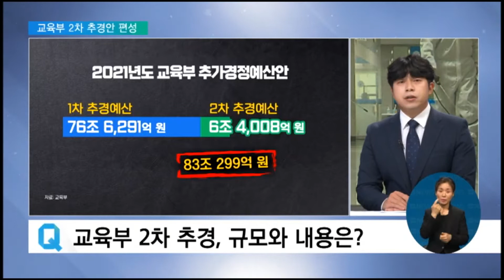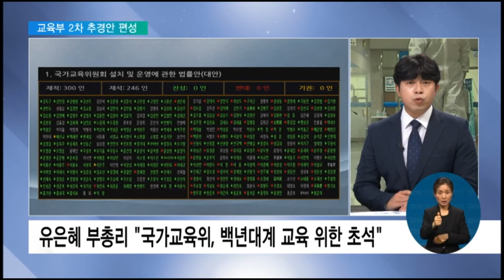2021. 07. 01. 교육부 2차 추경 6.4조‥'취업·대면수업' 지원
교육부가 오늘 2차 추가경정예산안 편성했습니다.

코로나19 상황으로 취업에 어려움을 겪는 학생과 2학기 대학의 대면수업 확대를 지원하는 내용이 담겼는데요.

자세한 내용 박광주 기자에게 들어보겠습니다.

박기자, 우선 오늘 발표된 교육부 2차 추경안 그 규모가 어느 정도인지, 또 어느 분야에 예산이 지원되는지 궁금한데요.

박광주 기자
네, 오늘 교육부가 발표한 2차 추가경정예산안은 6조 4천억 원 규모입니다.

지난번 교육부의 1차 추경예산이 76조 6천억 원 규모였는데요.

여기에 이번 2차 추경예산까지 반영하면 추경예산은 총 83조 규모가 됩니다.

이번 추경 예산안에는 코로나19로 취업에 어려움을 겪고 있는 학생들에 대한 지원이 눈에 띄는데요.

직업계고 학생 2만 4천 명을 대상으로 자격증 취득을 위한 비용에 1인당 50만 원씩, 총 60억 원을 편성했습니다.

또 구직난을 겪고 있는 직업계고 졸업생을 직업계 고등학교 580여 곳에 실습수업 보조강사로 배치하는데 21억 원의 예산을 투입합니다.

또 전문대학 졸업자와 졸업예정자 3만 명의 취업역량 강화를 위해서 국가 공인 자격 취득에 드는 비용 등에 1인당 70만 원, 총 215억 원을 지원합니다.

다가오는 2학기 대학 대면수업 확대를 지원하기 위한 예산도 있다고요?

박광주 기자
네 2학기 대학의 대면 수업을 늘리겠다는 게 교육부의 방침이죠.

대면 수업 상황에서도 안전한 교육활동을 위해 대학에 방역 관리인력 2천 명을 지원하는데예산 54억 원을 편성했습니다.

한 학교에 약 다섯 명을 배치해 건물 출입 관리와 소독, 또 방역지침을 준수하도록 지도하는 역할을 맡길 예정입니다.

교육부는 국회에서 추경이 확정되면 바로 집행이 이뤄질 수 있게 예산 집행을 위한 준비 작업도 진행할 계획입니다.

오늘 또 교육계에서 중요한 사안인 국가교육위원회 설치법이 국회 본회의를 통과했죠?

박광주 기자
예, 뜨거운 찬반 논쟁을 일으켰던 국가교육위원회 설치 법안이 국회 본회의를 통과했습니다.

오늘 오후 재적의원 261명 중 165명의 찬성을 받아서 법안이 가결됐는데요.

국가교육위원회는 대학 입시나 교원 수급과 같이 중요한 교육정책을 중장기 계획으로 추진하는 독립 행정기구입니다.

국가교육위 설치가 문재인 정부 국정과제였었죠.

하지만 위원구성을 두고 대통령과 여당의 몫의 추천 인원이 많아서 편향적인 기구가 될 것이라는 교원단체와 야당의 문제 지적이 있었습니다.

또 어제 법제사법위원회 법안 처리 과정에서도 야당인 국민의힘 의원들 없이 법안이 통과해, 오늘 본회의에서 국민의힘 의원들이 '날치기 입법독주'라며 비판 수위를 높였습니다.

법안이 통과된 뒤 유은혜 부총리 겸 교육부 장관은 국가 교육위가 일관된 교육정책 추진을 위한 초석이 될 것이라면서 '국가교육위원회 출범 준비단'을 구성하겠다고 밝혔습니다.

국가교육위원회는 내년 7월 중순 출범할 예정입니다.